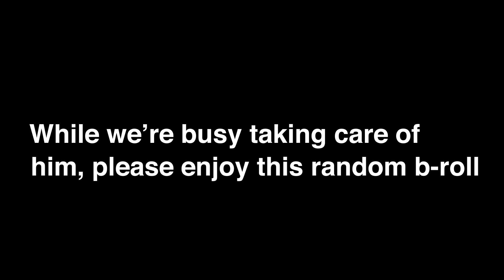Perfect Example of Autism - Beach Fun, Meltdowns & Stares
Basically the perfect example of autism and how it impacts our daily life! Beach fun with a side of meltdowns and anxiety! I do want to stress how much fun the boys had. When we get out into public and go on adventures, even if there are struggles, it is very often worth it!

You can also find us other places where people do internet things!

-- Music Credits --